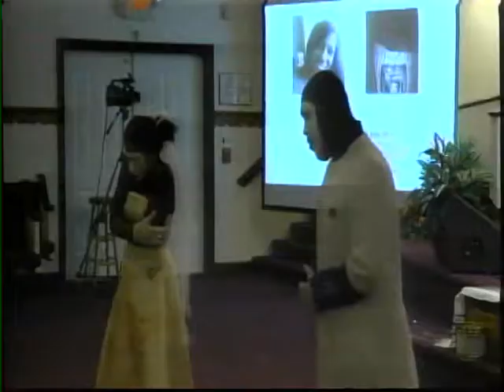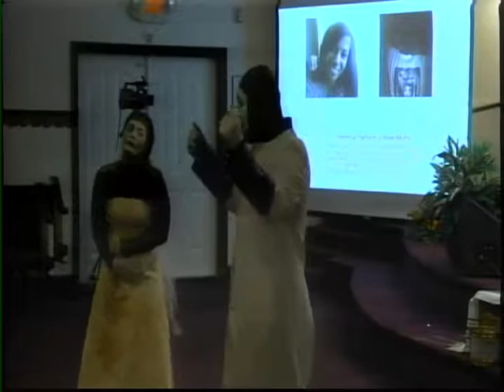Minister Gheilescia Harbison & Mike Morris miming for Ministry In The Arts 2017 song "Ready Or Not"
In Beckley W.V.